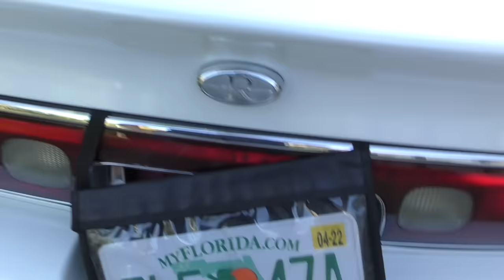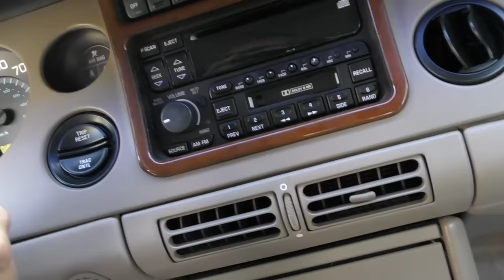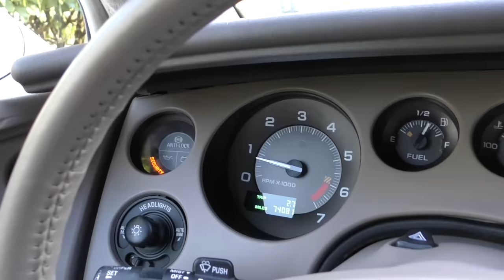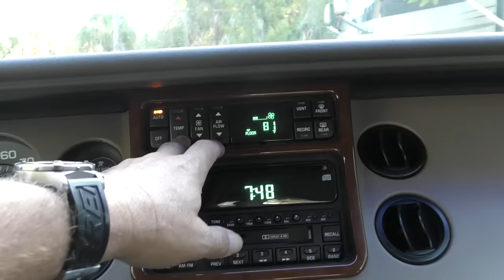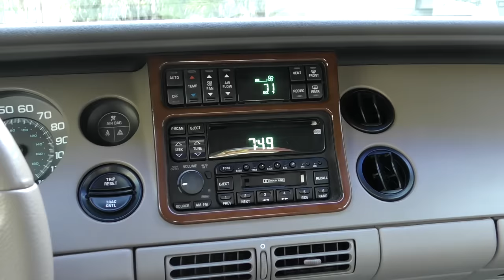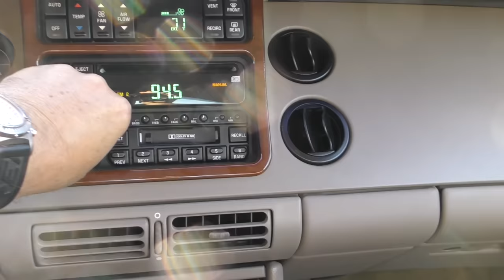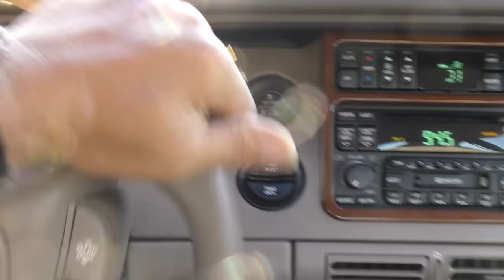Driving The Last Riviera - This Supercharged Buick Riviera Was One Of Only 1956 Made For 1999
The name Riviera is one of the most sacred and hallowed in Automotive History - and has included some of the most beautiful expressions of automotive art.  The Riviera package on the 1948 Roadmaster was a stunning vehicle, but the true birth of the Riviera was Bill Mitchell's personal luxury coupe in 1963 - widely acclaimed as one of the most beautiful American cars made.

The Riviera progressed through the years with varying success, and came to an end in 1999, with this model.  Buick has brought the name back for a couple of concept cars, but no production Riviera is on the horizon - one can only hold out hope.

This is a in-depth review and test drive of a 1999 Buick Riviera, with the Series II Supercharged 3800 engine.